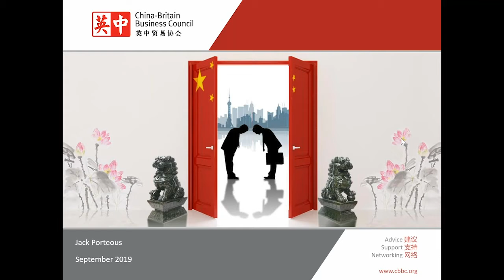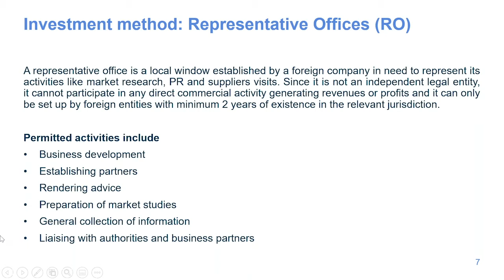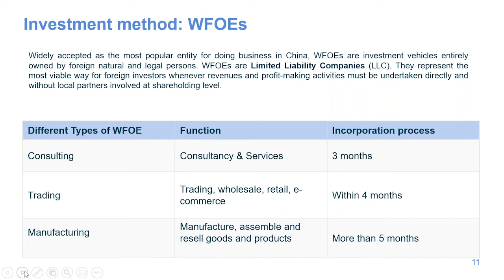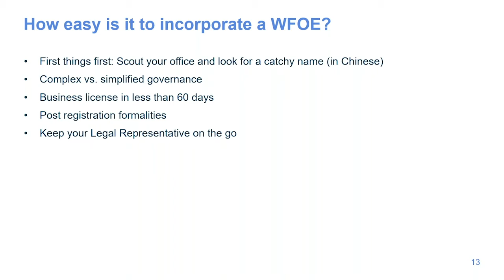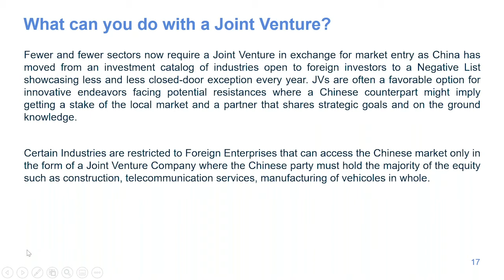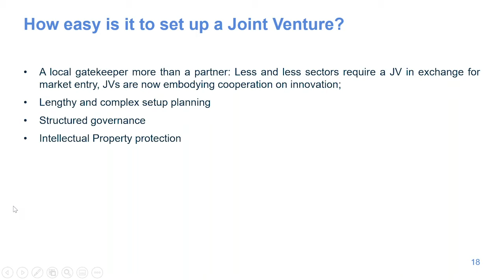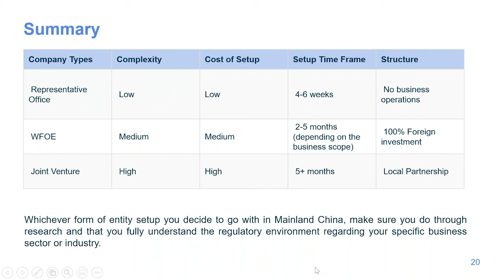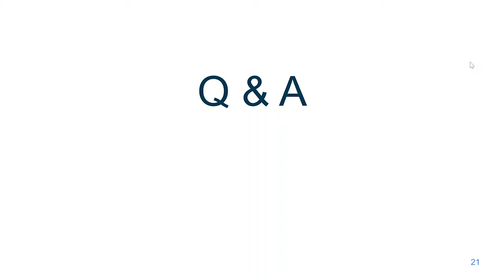Hawksford & China-Britain Business Council Webinar 1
Listen in to one of the latest webinars made in conjunction with Hawksford and the China-Britain Business Council.